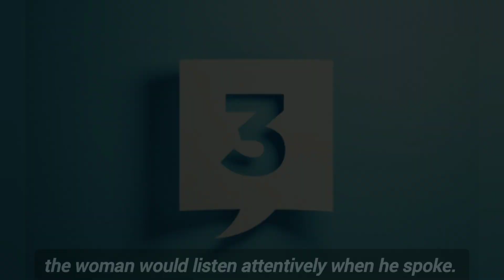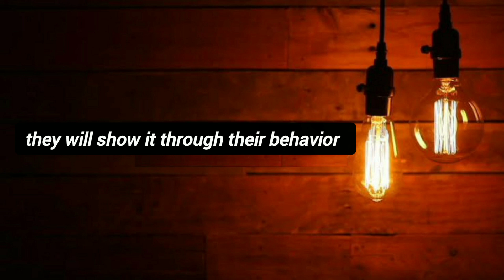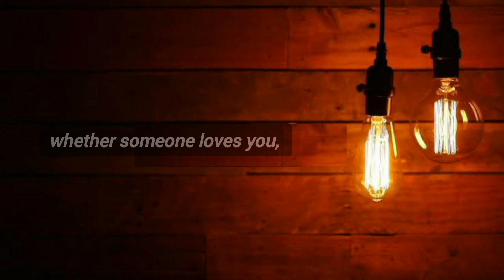Four signs the women love you or not|buddhist story|story in english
Love is one of the most complex and powerful emotions known to humans. It has the ability to lift us up, make us feel alive and cherished, and inspire us to be our best selves. At the same time, love can also be confusing, challenging, and sometimes even painful.

In this story, we see a young man who is deeply in love with a woman but is unsure whether his feelings are reciprocated. He turns to Buddha for advice, and Buddha offers him four signs that would indicate whether or not the woman loves him.

The first sign that Buddha mentions is that the woman would always be happy to see him. This is a simple yet powerful indicator of love. When we love someone, we feel a sense of joy and excitement at the mere thought of being with them. We are happy to see them, no matter what kind of day we've had or what challenges we're facing.

The second sign is that the woman would be willing to go out of her way to do things for him. This is another important aspect of love. When we love someone, we want to make their life easier and more enjoyable. We are willing to put in the effort to show them how much they mean to us, whether it's by making them a meal, helping them with a task, or simply being there for them when they need us.

The third sign that Buddha mentions is that the woman would listen attentively when he spoke. This is an essential element of any healthy relationship. When we love someone, we care about what they have to say. We want to know their thoughts, feelings, and opinions, and we are genuinely interested in their lives. Listening attentively is a way of showing love and respect, and it is a key component of effective communication.

The fourth and final sign that Buddha mentions is that the woman would be willing to stand by him through thick and thin. This is perhaps the most significant sign of all. Love is not just about the good times; it is also about the challenges, the struggles, and the hardships that we face together. When we love someone, we are willing to stand by them, support them, and help them overcome any obstacles that come their way

Together, these four signs provide a roadmap for understanding what true love looks like. Love is not just about words or feelings; it is also about actions. If someone loves you, they will show it through their behavior and how they treat you. And if you are unsure whether someone loves you, look out for these four signs – they will help guide you towards the answer.

Ultimately, the story of the young man and the woman he loves is a testament to the power of love. It shows us that love is not just a feeling, but a way of being in the world. When we love someone, we show them kindness, compassion, and understanding. We support them in their goals and dreams, and we stand by them no matter what. And in return, we are rewarded with a sense of deep connection and fulfillment that is truly priceless.